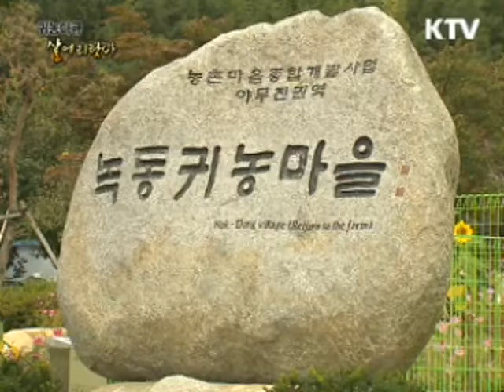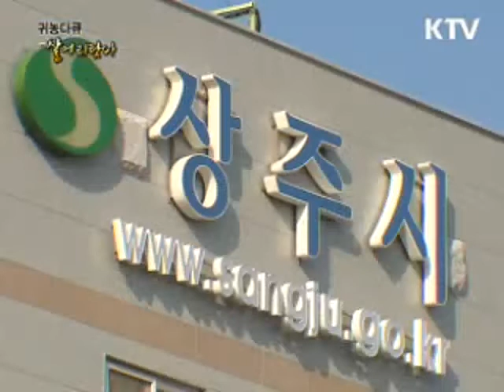(살어리랏다1) 은퇴를 앞둔 사람들이 탐내는 마을 - 상주 녹동마을, 사람이 북적북적 된 이유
귀농다큐 살어리랏다 시즌1(3회)-
신개념 타운하우스 경북 상주 녹동마을 소개
한가위를 마을 공동체로 지내고, 연잎농사로 공동 수익 창출 등
공동 생활의 묘미 감상